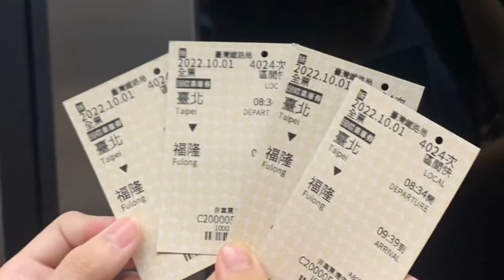NTNU Vlog #2 台師大人發系宿營｜打水仗、晚會、夜遊、RPG！